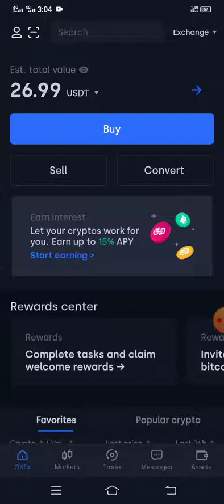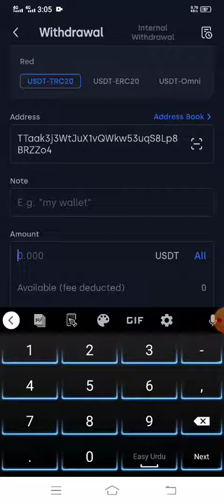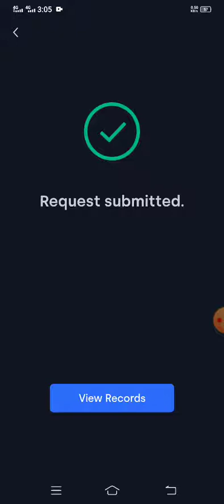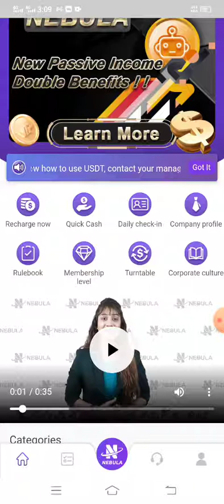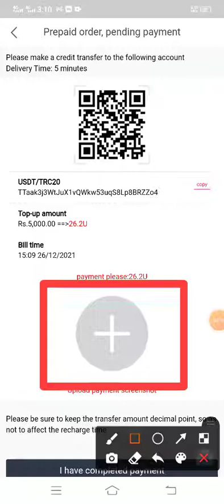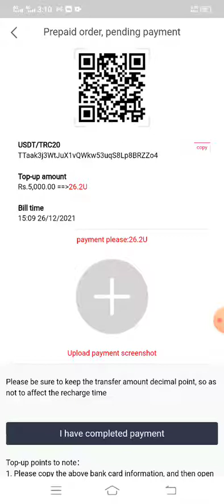How to Recharge by USDT in nebula Account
This group prohibits random advertisements, links, videos. Violators will be expelled from this group